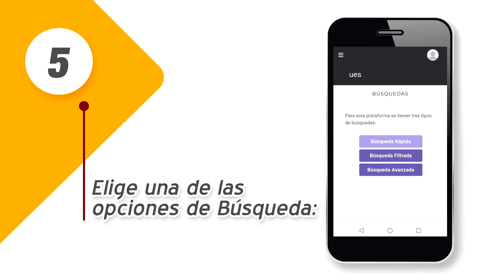Día de las Bibliotecas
El 24 de octubre es Día de las Bibliotecas y desde la Universidad Estatal de Sonora reconocemos también la labor de las y los bibliotecarios.

Te compartimos este video con los pasos para accesar a la Biblioteca Digital de Elibro, disponible para estudiantes y docentes de UES, te será muy útil para tus tareas y trabajos.